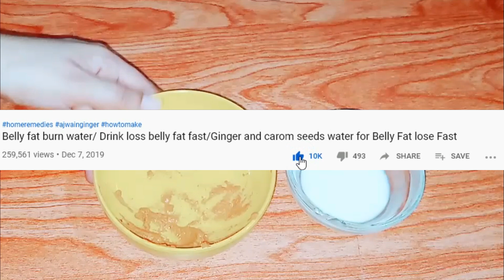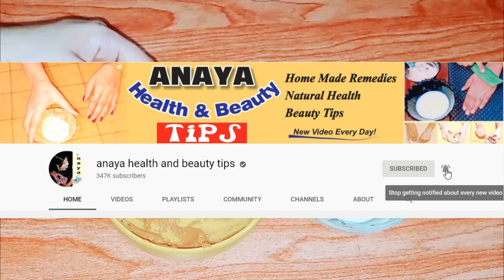How To Turn Dark Lips to Pink Lips FAST & Get Rid of Dry,Chapped Lips With Simple Home Remedies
Hi every one my name is Anaya. This channel is for a lot of things like Health & Fitness, beauty tips, education, Home remides, and much more.
My channel is about Health Care, Health Tips, and Beauty Tips, I was the best student in home remedies during study.
My goals are to those women or female students who are not familiar with simple remedies and treatment with fruits and vegetables and other.
NOTE:- The materials and the information contained on Natural ways channel are provided for general and educational purposes only and do not constitute any legal, medical or other professional advice on any subject matter. None of the information on our videos is a substitute for a diagnosis and treatment by your health professional. Always seek the advice of your physician or other qualified health provider prior to starting any new diet or treatment and with any questions you may have regarding a medical condition. If you have or suspect that you have a medical problem, promptly contact your health care provide and doctor. thanks for read this.
Again Thanku so much.